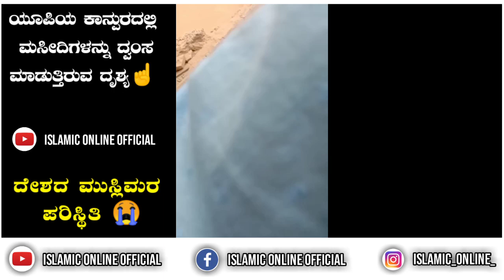ಯು.ಪಿ ಯ ಕಾನ್ಪುರದಲ್ಲಿ ಮಸೀದಿಯನ್ನು ದ್ವಂಸ ಮಾಡುತ್ತಿರುವ ದೃಶ್ಯ ☝ದೇಶದಲ್ಲಿ ಮುಸ್ಲಿಮರ ಪರಿಸ್ಥಿತಿ 😭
@ISLAMIC ONLINE OFFICIAL
@Islamic online youtube channel

ಅಲ್ಲಾಹನ ಮಾರ್ಗದಲ್ಲಿ ಉತ್ತಮವಾದ ಜ್ಞಾನವನ್ನು ಕಲಿಯಲು , ಕಲಿಸಲೂ , ಜೀವನದಲ್ಲಿ ಅಳವಡಿಸಲು ಅಲ್ಲಾಹನು ನಮಗೆ ಅನುಗ್ರಹಿಸಲಿ. ಆಮೀನ್ .

ಸದುದ್ದೇಶದೊಂದಿಗೆ ವೀಡಿಯೋ ಇತರ ಮುಸ್ಲಿಂ ಸಹೋದರರಿಗೂ ಶೇರ್ ಮಾಡಲು ಮರೆಯದಿರಿ.

ಹೆಚ್ಚಿನ ಇಸ್ಲಾಮಿಕ್ ಆಧಾರಿತ ಟಿಪ್ಸ್ ಗಳಿಗಾಗಿ ಕರ್ನಾಟಕದ ವಿನೂತನ ಚಾನೆಲ್ " Islamic online " ಯೂಟ್ಯೂಬ್ ಚಾನೆಲ್ ಸಬ್ಸ್ಕ್ರ'ಬ್ ಮಾಡಲು‌ ಮರೆಯದಿರಿ .